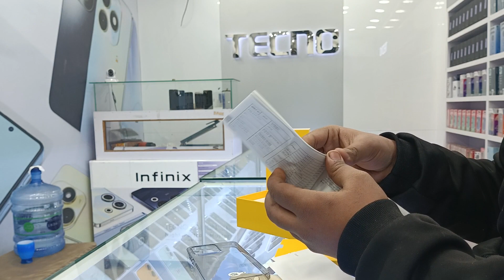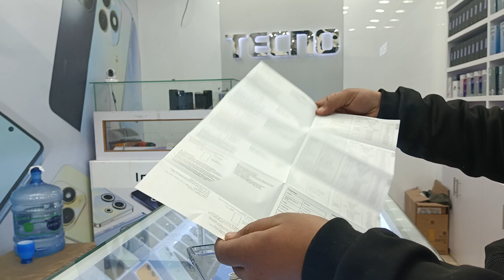Realme C53 6/128 || Champion Gold || Complete Unboxing || Happy sale at Dm Mobile